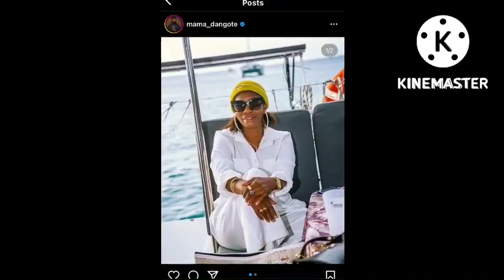MADALE KUMEKUCHA' Mama Diamond Amkomesha Aaliyah Kwa Kumfanyia Zuchu Suprise Hii Hapa, Ni Hatari